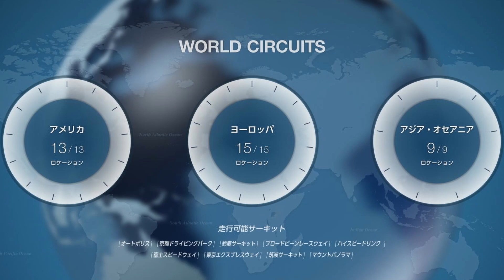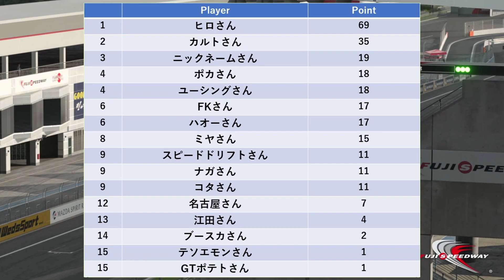参加型ラウンドシリーズ シビックツーリングカーチャレンジPV＆最終リザルト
参加型ラウンドシリーズ　シビックツーリングカーチャレンジにご参加していただき誠にありがとうございました。今回の動画は最終戦に流しました、CIVICのPV動画と最終リザルトです。

このチャンネルは大学生の男性　「加藤リタ」が多くの人に車を知ってもらいたい。楽しんでほしいという思いで動画を不定期でアップロードしています。

Twitterはレースの告知などを行っております。

経歴

家族の中に昔MAZDAに勤めており、その影響により小さいころから車が好き。
高校卒業後、免許を取得により一層、車好きとなった。
現在ではコロナの影響により多くの人が楽しみの場が無くなってしまっていると感じ、2021年4月17日YouTubeチャンネルを開設。
現在では車を通じて楽しみの場を提供したり、情報発信を行っており、主に、グランツーリスモというプレイステーション（PS5）のゲームであったり、現地でのレースを観戦、車のインプレッション、車の法律に対しての紹介などを挙げている。

使用音楽

2U_Night_Drive_free_ver
Tobu - Rollercoaster
NCS248 _ Axol x Alex Skrindo - You
Jensation - Delicious
Debris & RudeLies - Animal (ft. Jex) (Radio Edit)
Free - Elektronomia _ JJD
Codeko - Crest _NCS Release_
JJD - Adventure
Luke Carpenter _ John Ross - California (feat. Corey Saxon) _NCS Release_
NCS248 _ Axol x Alex Skrindo - You (2)
NCS248 _ Axol x Alex Skrindo - You (3)
テンポがいい粋でカッコイイEDMフリーBGM 無料音楽 [FMB]
軽快でアップテンポなEDMElectro Light - DiscoveryFree Music
cyber-dolls_free_bgm_v3
[MUSIC]
•Artist : DownFlex
•Title :  Vacation On The Sun

[Artist Info]
DownFlex :

[MUSIC]
•Artist : Electro-Light
•Title : Discovery

[MUSIC]
•Artist : Marcus Mouya
•Title : Divinity